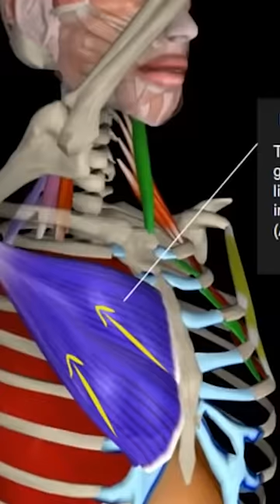Как вернуть "УГОЛ МОЛОДОСТИ" лица и побороть БРЫЛИ?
Это не значит, что не «не ухаживайте за кожей». Прежде всего при этой проблеме нужно уделять внимание осанке и здоровью изнутри

Как не допустить эту проблему и улучшить осанку, вместе с биомеханикой тела?

(Урок для ЗДОРОВЬЯ ПОЗВОНОЧНИКА и ИСПРАВЛЕНИЯ ОСАНКИ)
(УБИРАЕМ СПАЗМ МЫШЦ ШЕИ, СНИМАЕМ НАПРЯЖЕНИЕ В СПИНЕ, ИСПРАВЛЯЕМ ОСАНКУ И УСТРАНЯЕМ БОЛИ МЕЖДУ ЛОПАТОК)
(ЛУЧШЕЕ УПРАЖНЕНИЕ ДЛЯ СПИНЫ, ОСАНКИ И СНЯТИЯ СТРЕССА)
ДЛЯ ПЛОСКОГО ЖИВОТА И УЛУЧШЕНИЯ ОСАНКИ | УБИРАЕМ ДОМИК И АКТИВИРУЕМ "КОР")
(ДИНАМИЧЕСКИЕ РАСТЯЖКИ. Тренировка на улучшение подвижности и стабильности тазобедренного сустава !)
(ТОП-5 УПРАЖНЕНИЙ ДЛЯ МЫШЦ ТАЗОВОГО ДНА И ТРЕНИРОВКИ ПЛОСКОГО ЖИВОТА)
(ТОП 10 УПРАЖНЕНИЙ ! Экспресс тренировка "АНТИСТАРОСТЬ!" / 25 минут для здоровья спины и осанки)
(КАК РАСШЕВЕЛИТЬ ТАЗОБЕДРЕННЫЕ СУСТАВЫ? ЧТО ДЕЛАТЬ ПРИ БОЛИ В СПИНЕ? ДВА ТЕСТА | ЛУЧШЕЕ УПРАЖНЕНИЕ)

Все эти занятия будут отличным фундаментом для коррекции дисбаланса вашего тела, что напрямую влияет на перенапряжение шейно-воротниковой зоны.

И много экспертной информации на тему "кубиков на животе", "эффективности массажа", "эффективности вакуума" и т.д. в моем Telegram канале